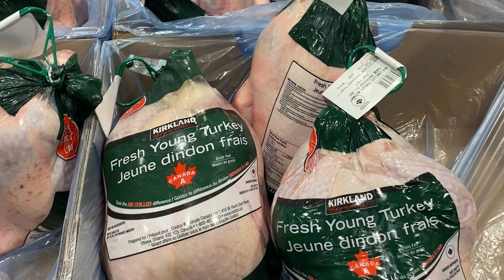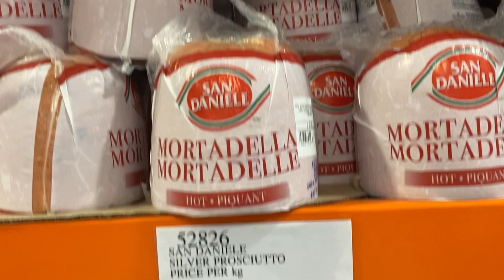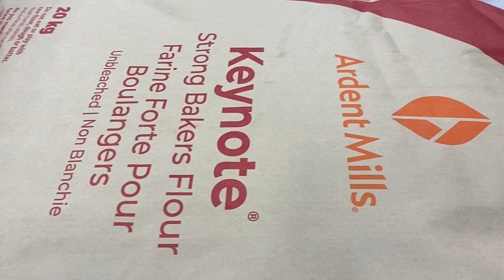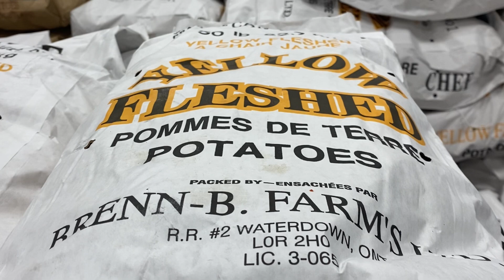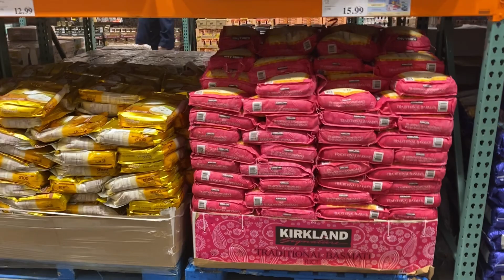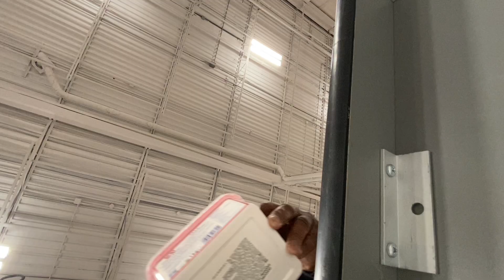Shopping for Christmas breakfast and dinner